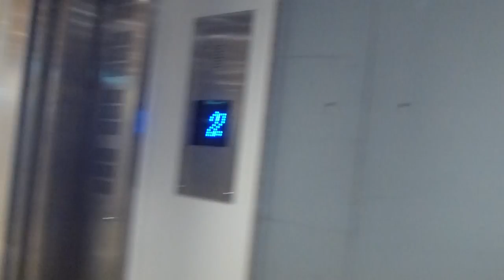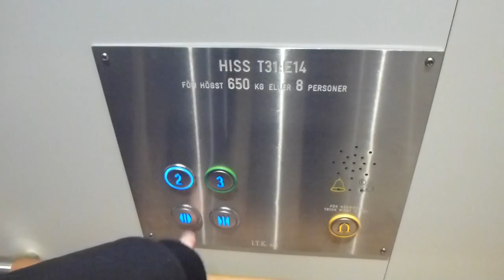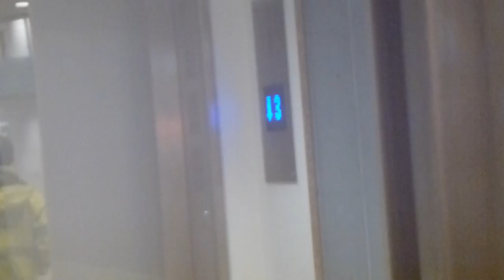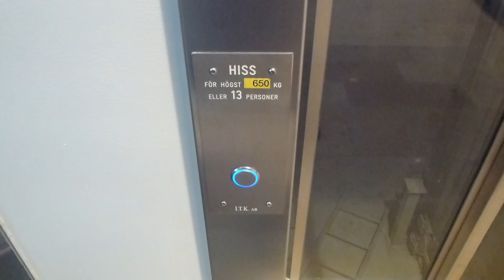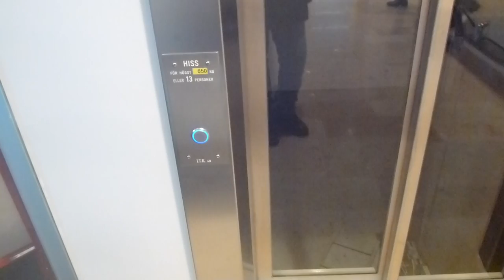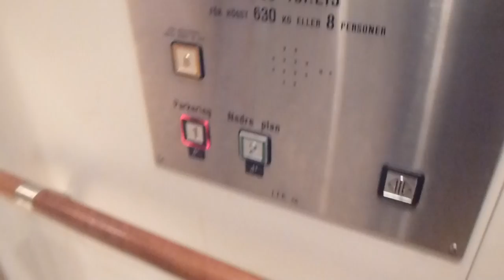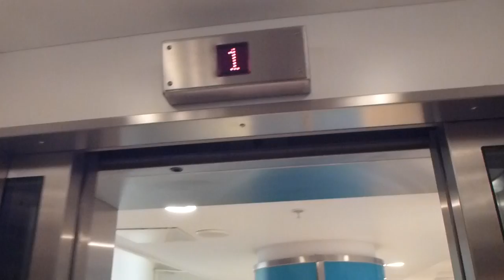Something is wrong with the new ITK Elevator @ Gallerian